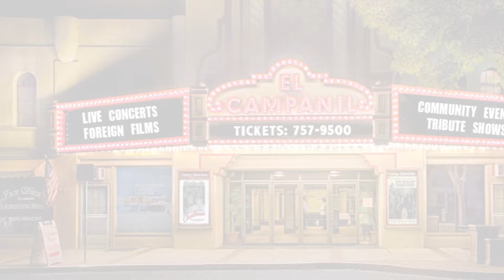El Campanil Theatre Presents Country Music Legend Lacy J Dalton - Saturday April 14 , 2018 at 8pm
El Campanil Theatre in downtown Antioch Presents An Evening With Country Music Legend Lacy J Dalton
at the El Campanil Theatre on Saturday April 7,  2018 at 8pm.